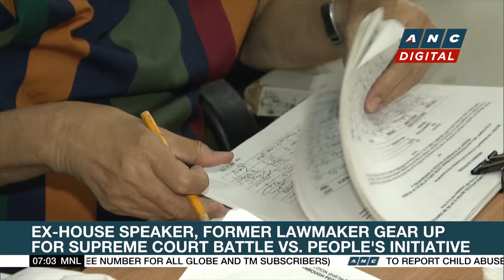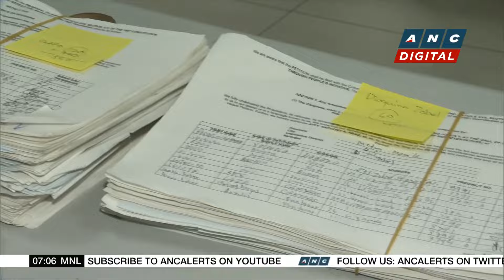Khan raises concerns over PH criminal justice system, media killings | ANC